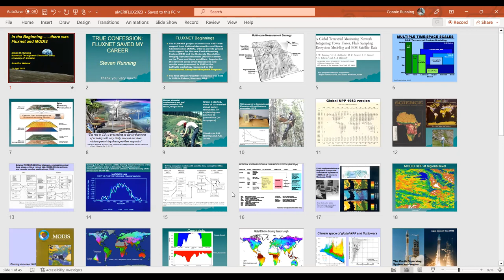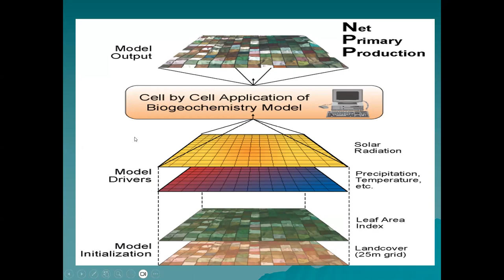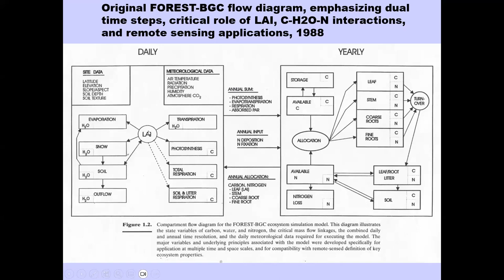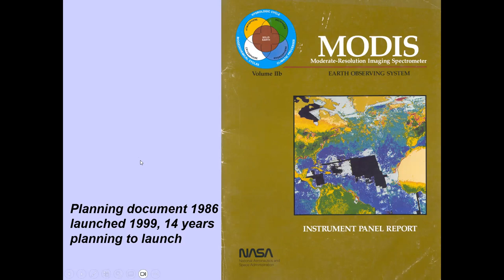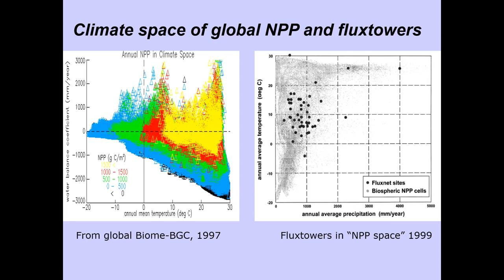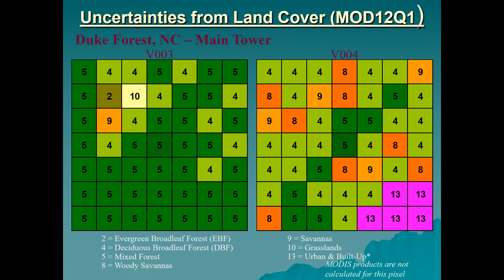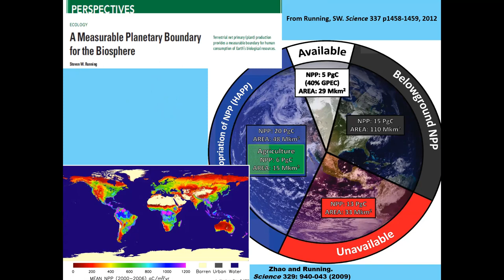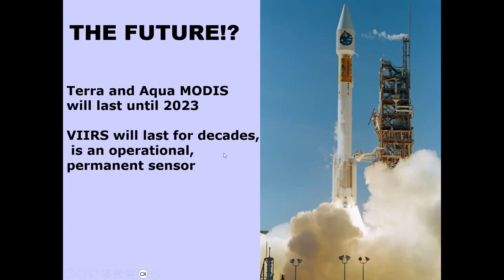In the beginning...... there was FLUXNET and MODIS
Special AmeriFlux presentation by Steve Running